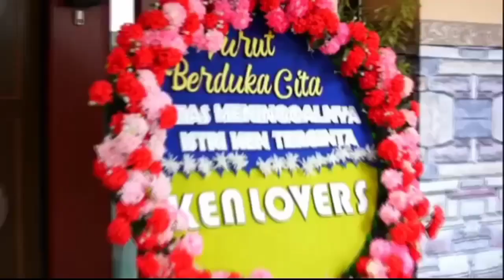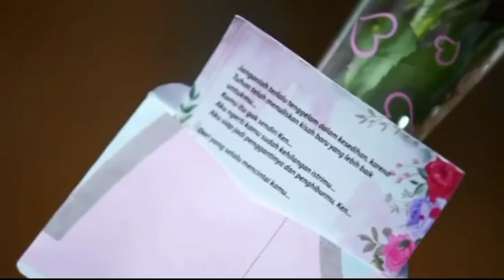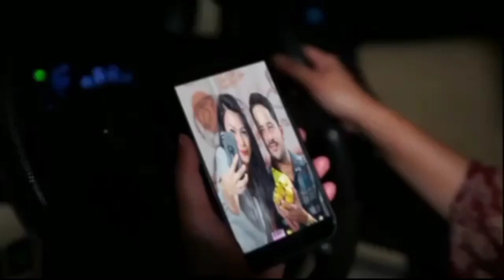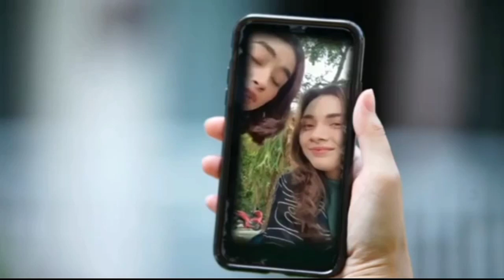love story the series terbaru hari ini || terbongkar⁉️ penghianatan Ferdi berakhir ❓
lovestorytheseries,lovestorytheseriesmalamini ,lovestorytheseriesterbaru,lovestorytheseriesepisodebaru, lovestorytheseriessctv,lovestoryeps236,lovestoryterbaru lovestorymalamini, lovestorytheseries19juli,trailerlovestorytheseries,lovestoryspoiler,spoilerlovestorysctv